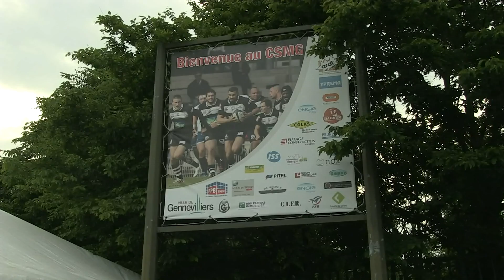CHAB'SERIE - Episode 3 : CSMG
Après avoir été à Massy pour suivre la préparation d'un match exhibition, les Chabs et les 7 Fantastics ont affronté les Seventises à Colombes sur la pelouse du Racing 92.
On continue notre revue d'effectifs des Chabs Sevens. Cette semaine on fait la connaissance de Némo, Hugo, Amine, Bryan et Mike du coté du CSM-Gennevillois Rugby.

N'hésitez pas à laisser des commentaires et surtout à partager la vidéo.

Old School Rap Beat Real Chill Old School Rap Beat Hip Hop - Instrumental produced by Chuki